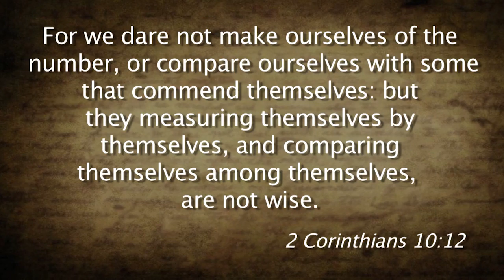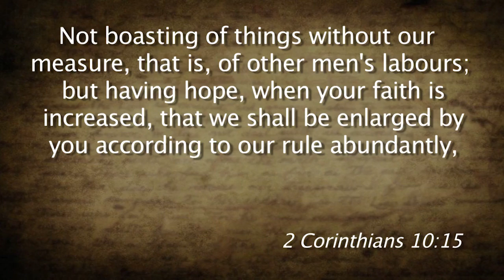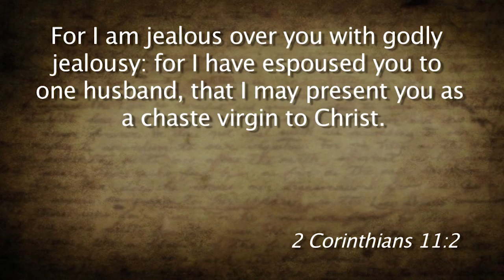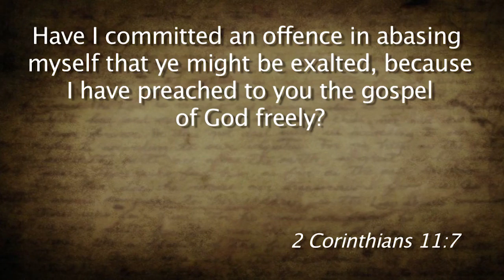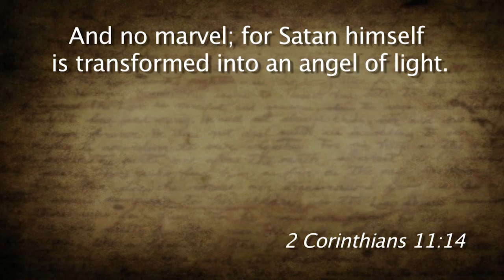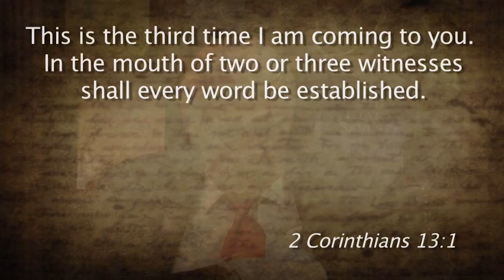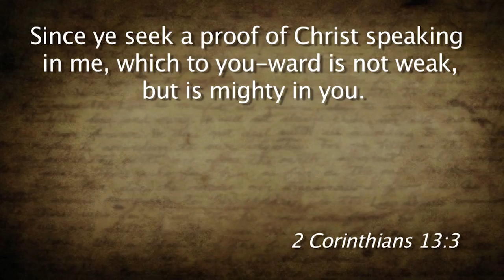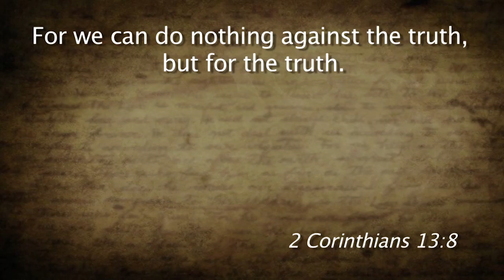Acts of the Apostles - Biblical History - Episode#36